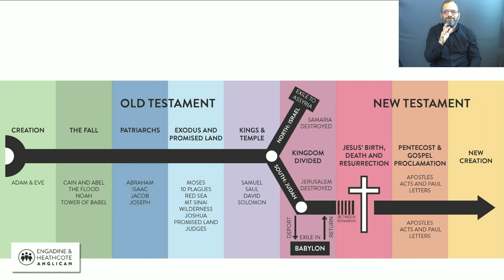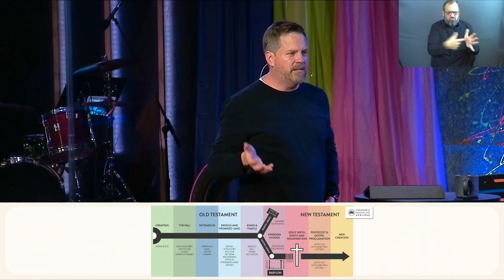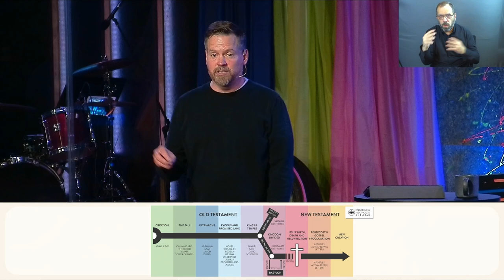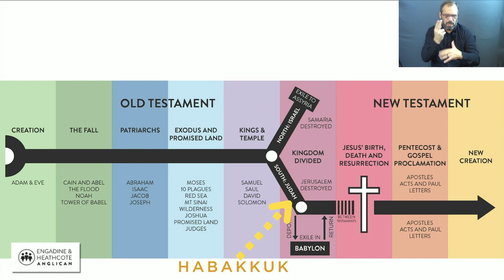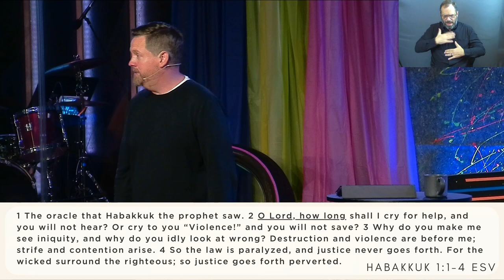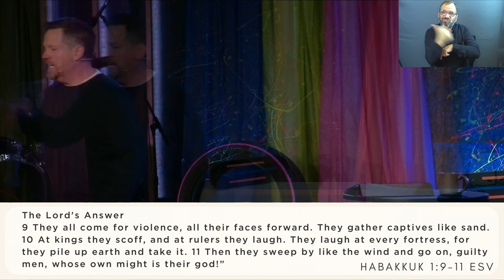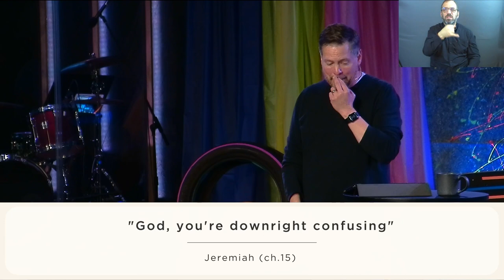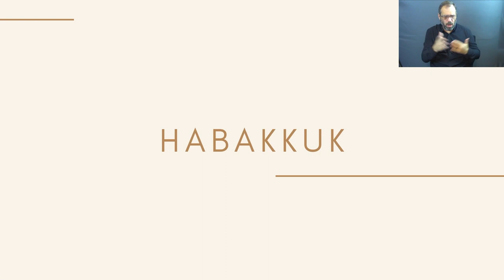Habakkuk | Honesty + Faith (Sermon Only)